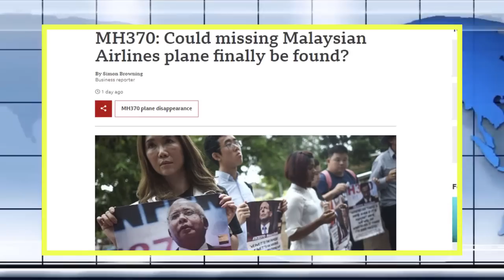আন্তর্জাতিক সংবাদ 06/12/2021 IDesk News Today আন্তর্জাতিক খবর World News Today Latest antrojatiknews